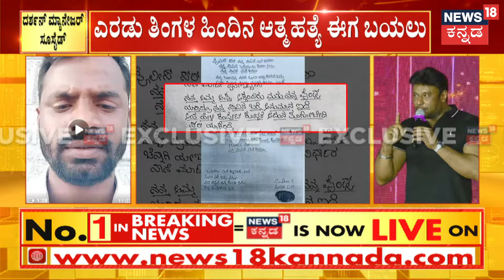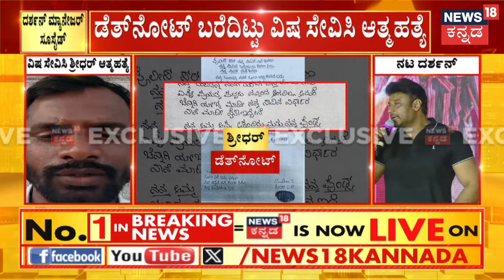Darshan's Manager committed suicide | ದರ್ಶನ್ ಫಾರ್ಮ್ ಹೌಸ್‌ನಲ್ಲಿ ಮ್ಯಾನೇಜರ್ ಆತ್ಮಹತ್ಯೆ | Pavithra Gowda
News18 Kannada Live | ನ್ಯೂಸ್ 18 ಕನ್ನಡ ಲೈವ್
Karnataka | ಕರ್ನಾಟಕ
Kannada | ಕನ್ನಡ